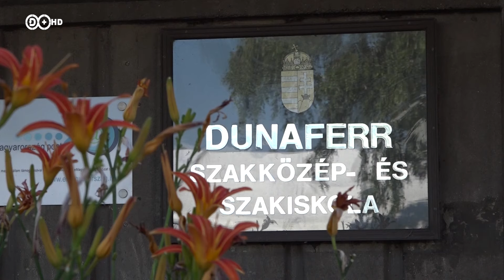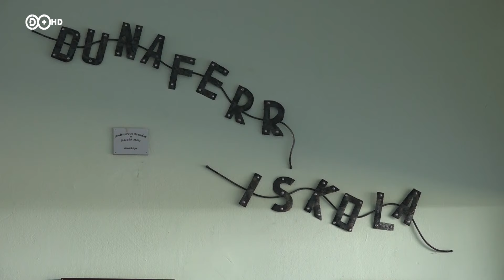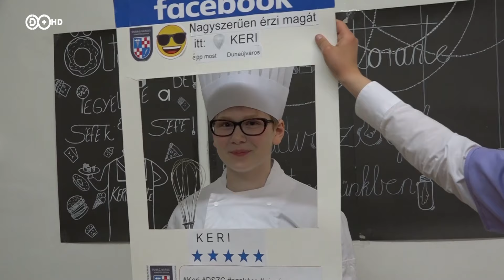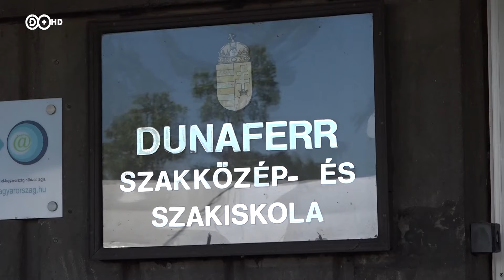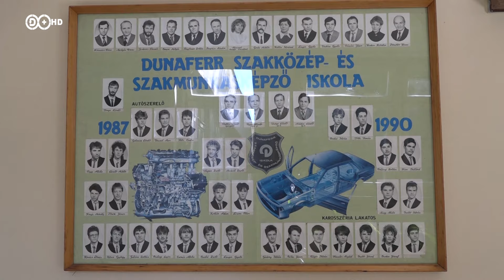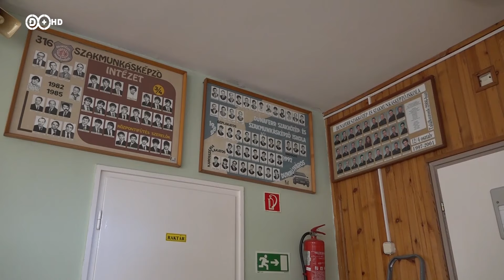2019. július 12. Baráth Artúr interjú